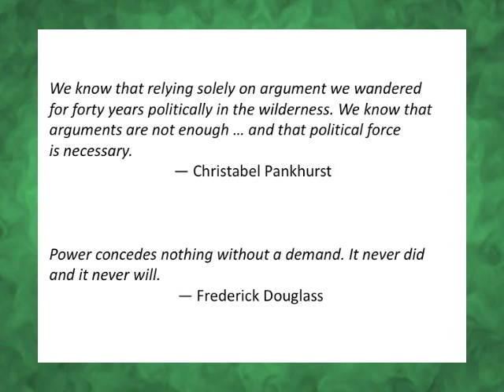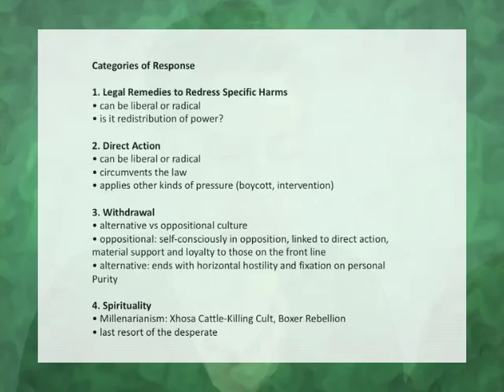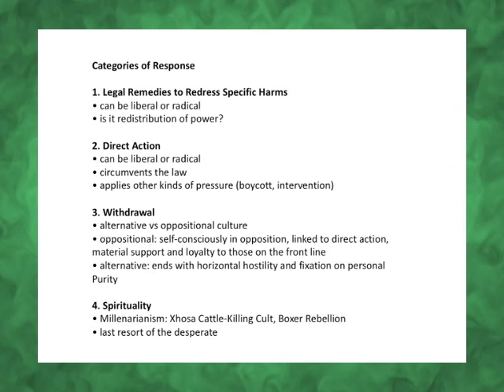Deep Green Resistance - Liberal vs Radical Part 3 0f 3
What are the differences and which one are you?